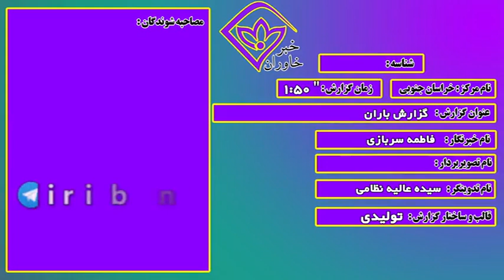سخاوت آسمان و بارش باران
پس از گذشت ماه ها، بالاخره در چند روز اخیر سخاوت آسمان و بارش باران، جان تازه‌ای یه استان خراسان جنوبی داده است.